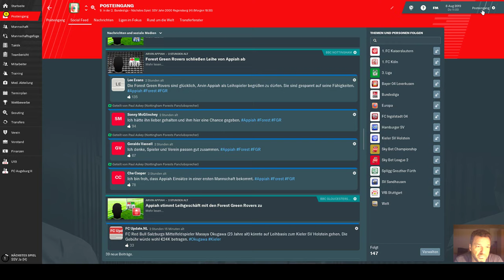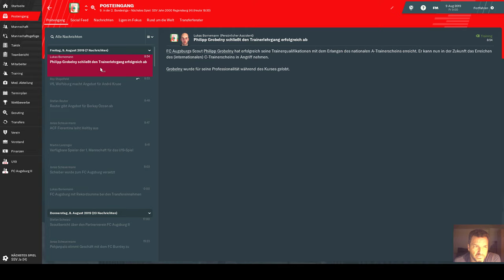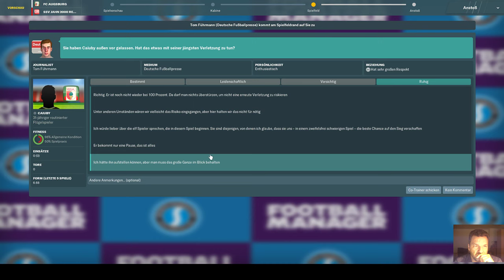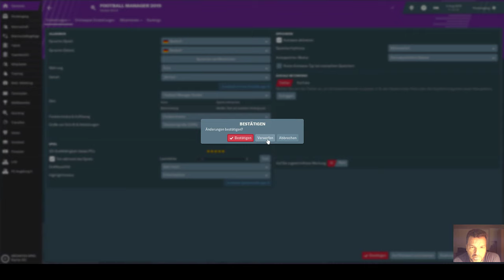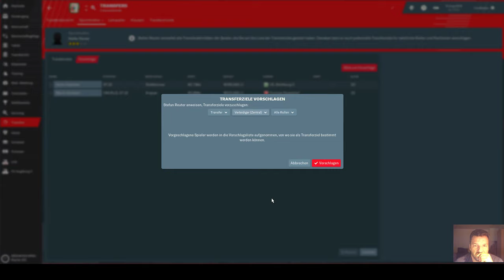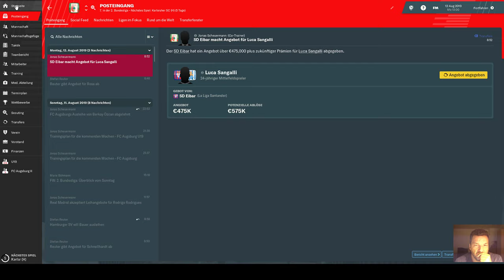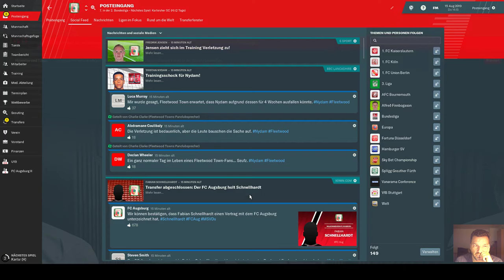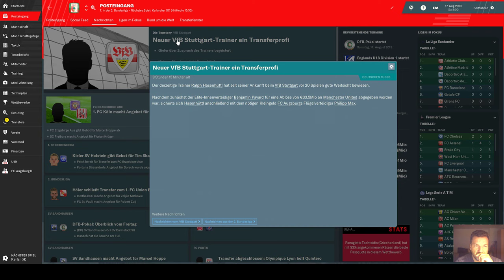"Let´s Play Football Manager 2019 Karriere [Deu/HQ] [S02E02]"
Am 2. Spieltag gegen Jahn Regensburg